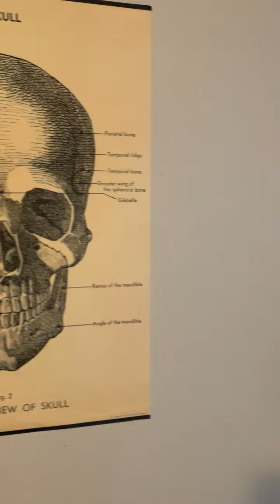707 N Forest #2